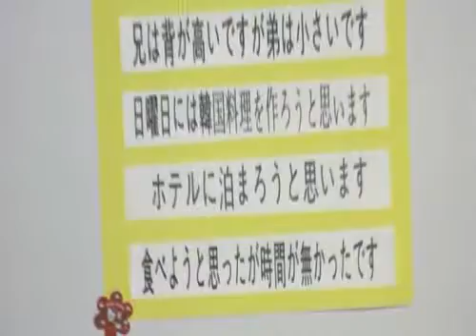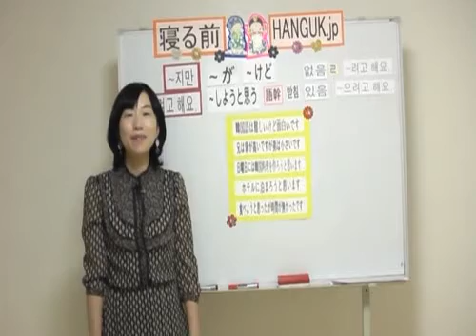第１８課 시간이 조금 걸리지만 쓸 수 있어요.（時間が少しかかりますけど書けます。）7/7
韓国語 講座